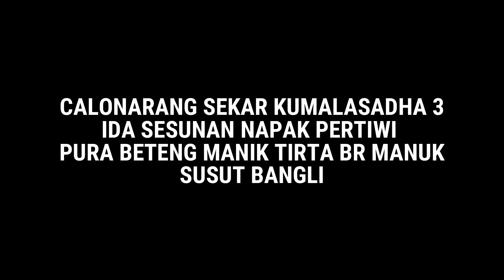CALONARANG SEKAR KUMALASADHA 3 IDA SESUNAN NAPAK PERTIWI PURA BETENG MANIK TIRTA BR MANUK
CALONARANG SEKAR KUMALASADHA 3 IDA SESUNAN NAPAK PERTIWI PURA BETENG MANIK TIRTA BR MANUK SUSUT BANGLI.